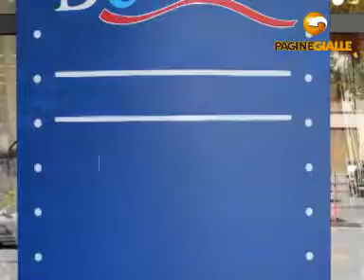DE GRAZIA - IN CASA INSIEME POTENZA (POTENZA)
DE GRAZIA - IN CASA INSIEME 95, v. Gallitello Tel 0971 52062 Fax 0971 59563 Il negozio De Grazia In Casa Insieme, con i suoi 600 mq di esposizione, è il posto ideale dove trovare il bello per la casa, le bomboniere più particolari e le nuove tendenze per la lista di nozze. Inoltre è rivenditore autorizzato THUN. Venite a trovarci e troverete sempre del personale pronto ad accogliervi con gentilezza e desideroso di rispondere a tutte le vostre domande.